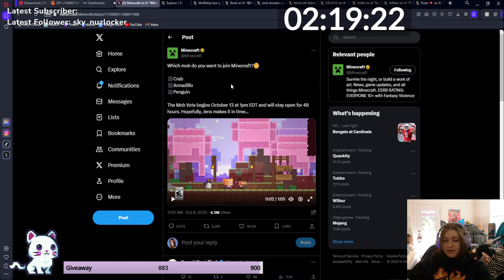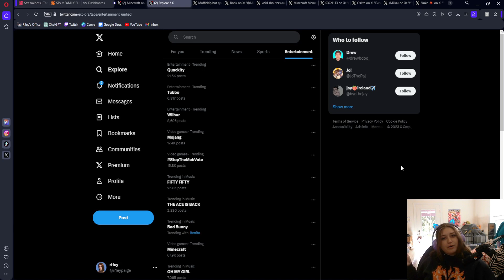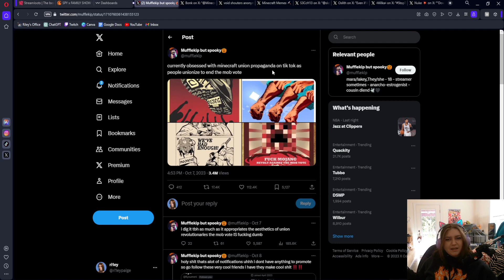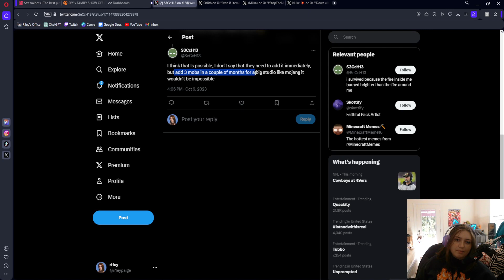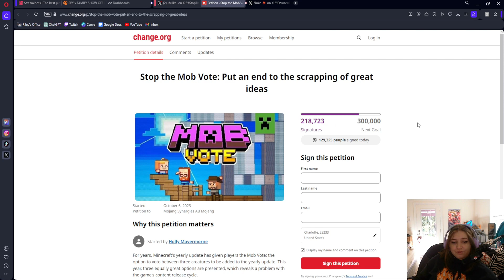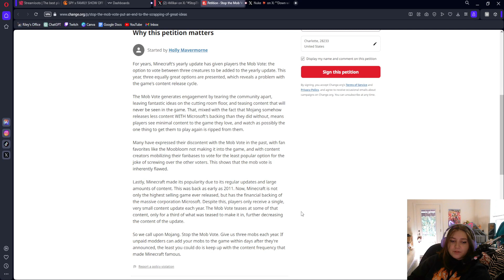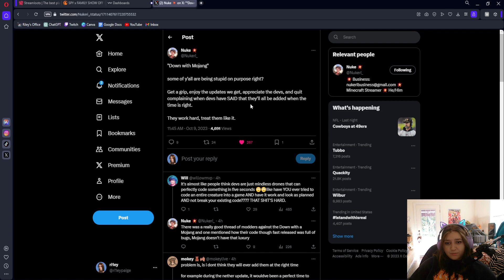Is Mojang Screwed?